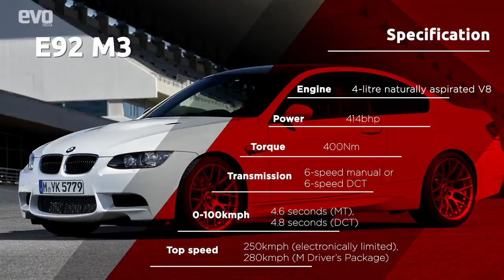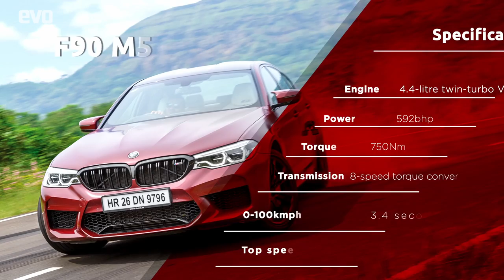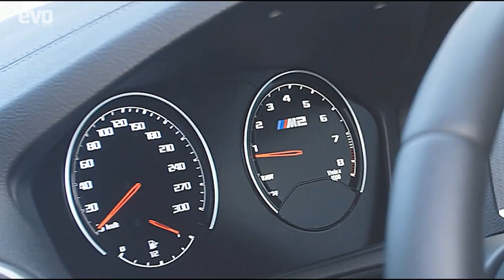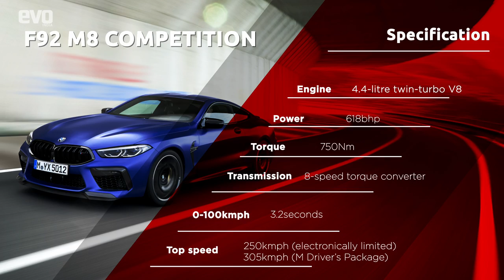Celebrating 50 years of BMW M | Sirish’s greatest highlights | 2022 | evo India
BMW M turns 50! There have been some absolute icons over the last few years and plenty of them have made their way to India as well.  In this video, join Sirish Chandran as he looks back at his favourite M car memories in his 22 years of being an automotive journalist. Right from the E90 M3 with its V8 engine, the E60 M5 with its F1-derived V10, watching the rise of the Super SUVs, driving more contemporary M3s and M5s — Sirish is a treasure trove of experiences, and this is not an episode you want to miss!

1) 2021 BMW iX SUV | Top 10 Things you need to know about this new electric car / EV
3) BMW 320d , 330Li and M340i compared | Which is the best BMW 3 Series car for you in 2021